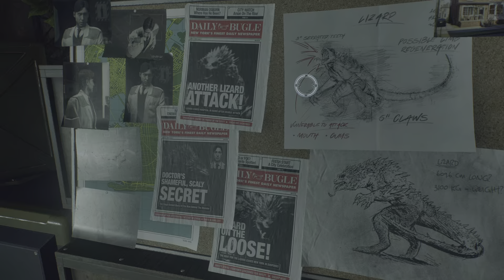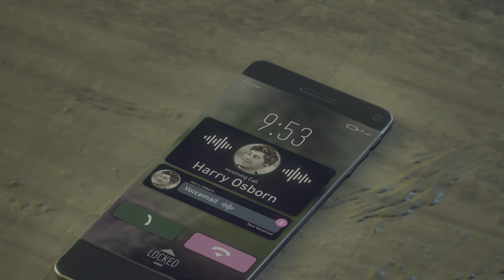PETER IS GENEZEN❕🕸️|Spider-Man 2 Let's Play #8